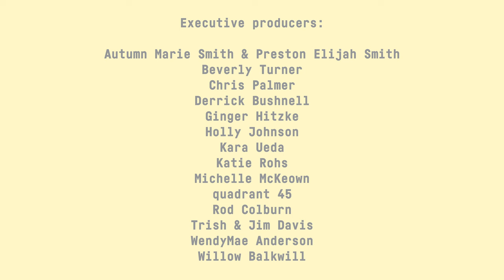Shade — a short film by Bruce Bradbury, based on music by Shannon Curtis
Over the course of my songwriting career, I've learned something surprising and cool: songs can perform magic tricks.

Here's what I mean. When I write a song, it's personal — the lyrics are based on specific experiences or feelings I've had in my own life, and the meaning of the song is defined exclusively by those personal experiences.

But then ... the song gets released into the world. And that's when it does its trick. As soon as someone else hears the song, its meaning  becomes whatever the listener needs or decides for it to be. Voila! It was one song; and now — even though its lyrics and melody are the same — it becomes a whole other song.

Last year, I wrote — and Jamie and I recorded — a song called "Shade,” for our album Revolutionary Acts of Optimism. The song, for me, was about the revolutionarily optimistic act of planting a tree under whose shade I may never sit — placing belief in the notion of a future someone being able to enjoy the fruit of my labor, and in the notion that that belief is enough to motivate a person to do the work of planting.

During our album fundraiser, our community enthusiastically supported one of the goals we set: to hire a student filmmaker we'd met — and by whose work we'd been blown away — to create a short film based on one of the songs from the album. So we sent the album to this new filmmaker friend, Bruce Bradbury, and asked him to choose the song he'd like to work with. He chose "Shade."

We think Bruce has a beautiful talent for telling emotionally compelling stories in film, and so we asked him to write a treatment for the film. And, like songs with magic powers do, "Shade" became something to Bruce that we could not have anticipated.

The first time Jamie and I watched Bruce's film, we cried. It was so moving and unexpected and beautiful. We love Bruce's film interpretation of this theme, and we hope you do as well.

Here is Bruce, giving a short introduction of himself and of his vision for the film:

"Hi! I'm Portland based director and cinematographer, Bruce C. Bradbury III. I've written and created multiple of my own short films to date. Working in a narrative medium is what inspires me in the best way, so getting the chance to center narrative storytelling in the short film for Shannon's song 'Shade' was amazing for me.

The story follows three young craftspeople: The Violinist, The Breakdancer and The Skateboarder. They are each supremely dedicated to their performance medium. When a comet appears in the sky, jeopardizing the world that they've created for themselves, they join forces to take a stand against their common foe. Just as 'Shade' feels like, to me, a story about working your absolute hardest to persevere through difficulty, my three characters refuse to give up in the face of an existential threat."

And now ... please enjoy our short film, "Shade."

(And if you’d like to share with us what the film means to you, we’d love to hear it. Please post your thoughts here. And please share it far and wide!)

Our deepest thanks to everyone who joined Bruce in the making of this film. You brought such love to this project, and we feel it.

And a million thanks to our incredible community, who funded this and the rest of the Revolutionary Acts of Optimism project. Your love and support lift us, sustain us, and give us faith that the work we do matters.